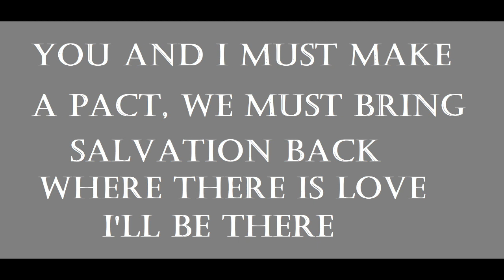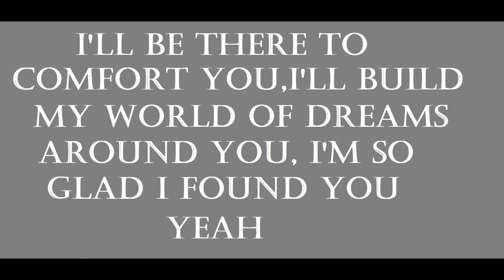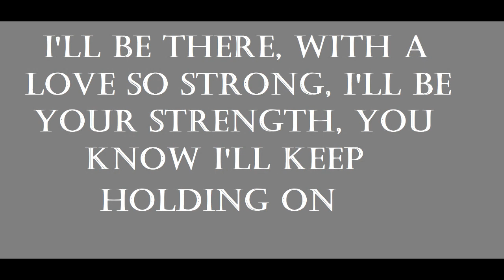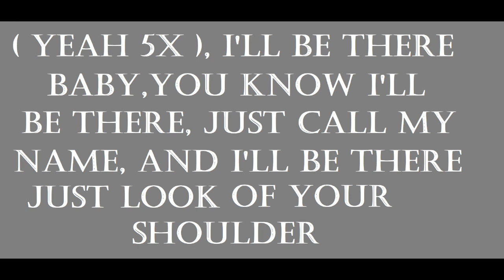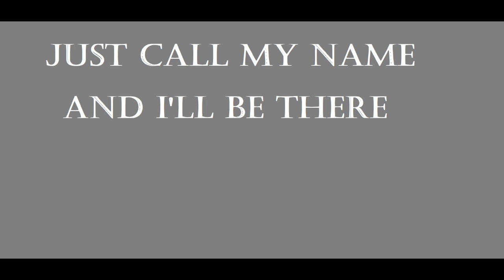Mariah Carey - I'll Be There Ft Trey Lorenz Lyrics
I'll Be There Ft Trey Lorenz Lyrics